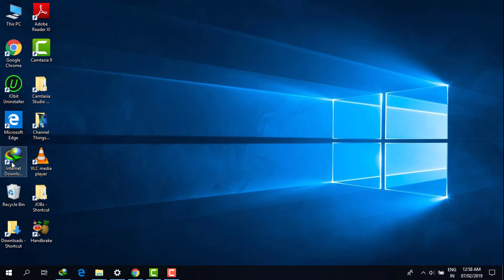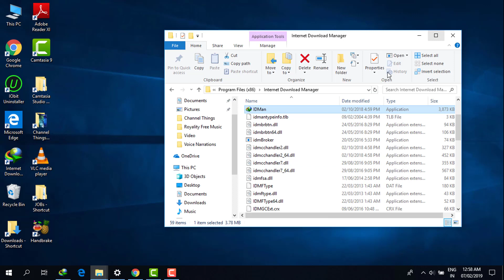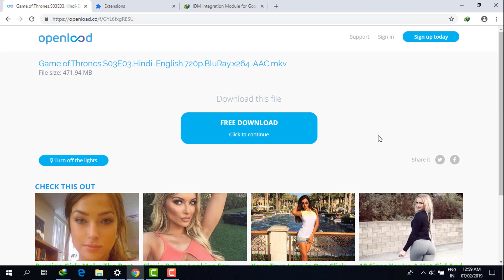How to Fix IDM Extension Problem in Google Chrome 2019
In this video I will show you how to fix and add IDM extension in Google Chrome Browser.